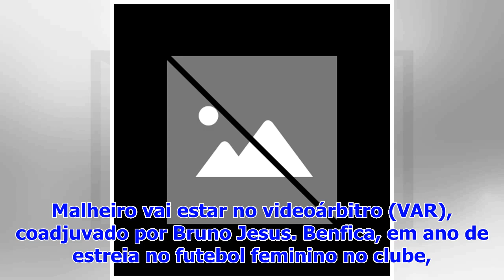Árbitra Teresa Oliveira vai arbitrar final da Taça de Portugal de futebol feminino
A árbitra Teresa Oliveira, da associação de Braga, vai dirigir a final da Taça de Portugal feminina, entre Valadares Gaia e Benfica, no sábado, anunci...